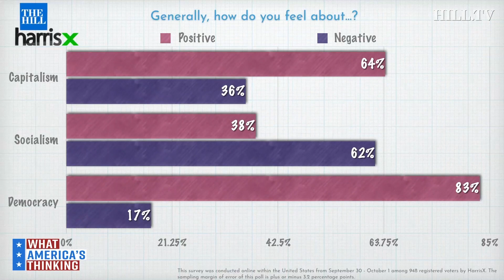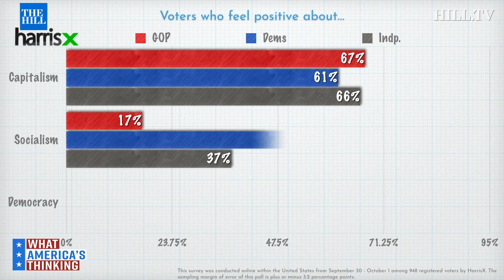MOST Dems View Socialism, Capitalism Positively, More Likely Than GOP To Say The Same Of Democracy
On today's What America's Thinking, a new Hill-HarrisX poll finds voters hold positive views of capitalism, democracy and sour on socialism.

This survey was conducted online within the United States from September 30 - October 1 among 948 registered voters by HarrisX. The sampling margin of error of this poll is plus or minus 3.2 percentage points. The results reflect a nationally representative sample of registered voters. Results were weighted for age, gender, region, race/ethnicity, income, political party, education, ideology and area type where necessary to align them with their actual proportions in the population.